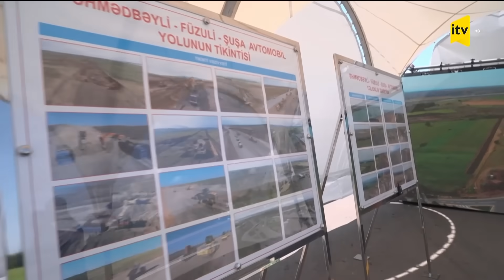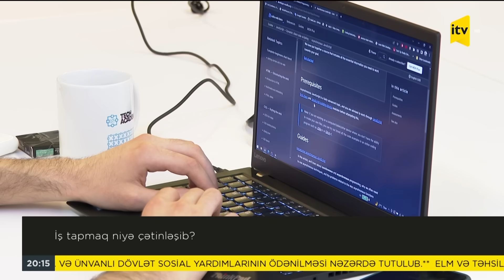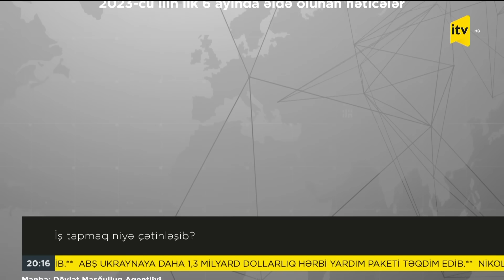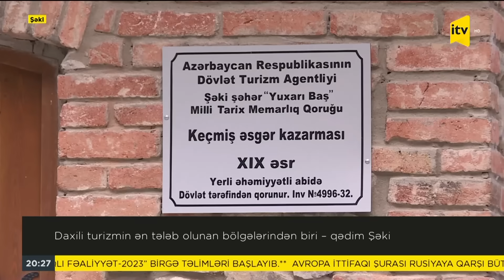İTV Xəbər | 20.07.2023 | 20:00